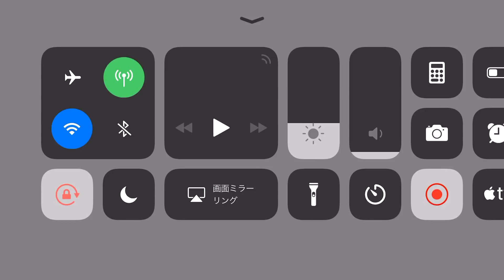【人狼殺】 観戦モード １１